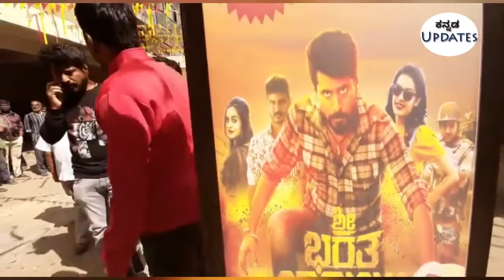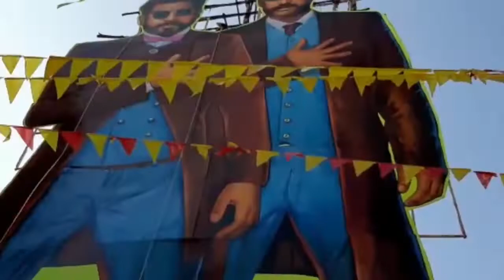ಚಿಕ್ಕಣ್ಣ ಈಗ ಕನ್ನಡದ ಬಾಹುಬಲಿ ,ಯಶ್ ಸ್ನೇಹಿತ ಈಗ ಹೀರೋ | Sri Bharatha Baahubali Movie | Manju Chikkanna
Hi, welcome to official Kannada Updates Channel .
Watch our latest Video , latest news here